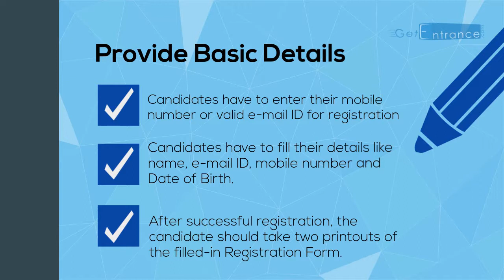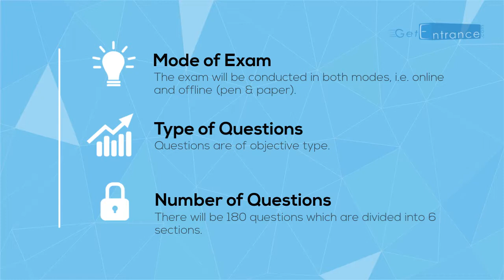ATMA 2018 - AIMS Test for Management Admissions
AIMS conducts the AIMS Test for Management Admissions (ATMA 2018). It is a single-window test for admissions to different postgraduate management programmes. ATMA scores for admission to MBA/PGDM/PGDBA/MCA/MCM courses is accepted by 200 institutions.